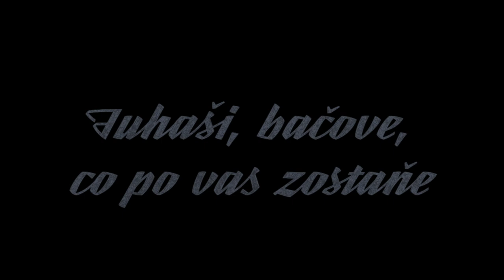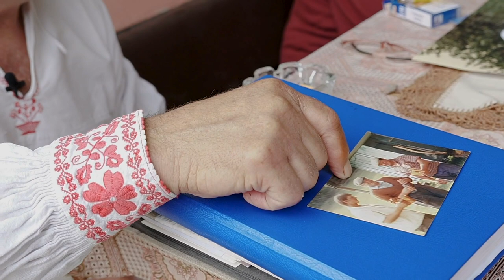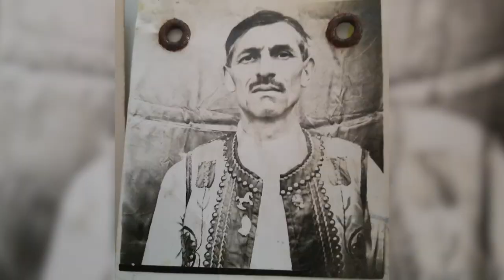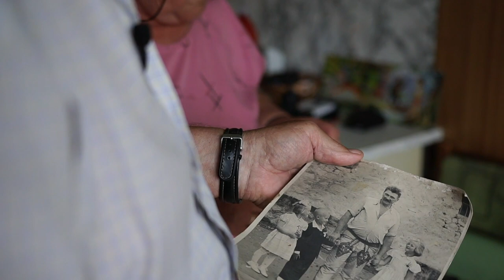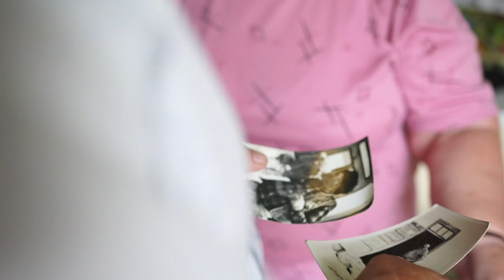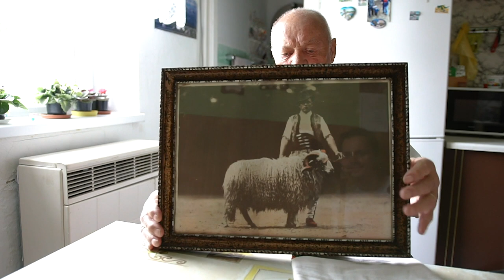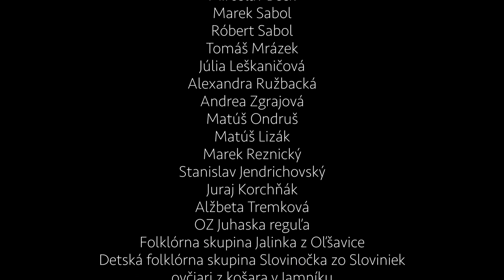Juhaši, bačove, co po vas zostaňe - Mgr. Peter Kováč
Nesúťažná snímka
Medzinárodný filmový festival „Folklór a tradície“ 2021
Mesto Hriňová usporiada v dňoch 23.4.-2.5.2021 ôsmy ročník medzinárodného filmového festivalu „Folklór a tradície“ v online priestore na YOU TUBE na profile MsKS Hriňová. Medzinárodný filmový festival „Folklór a tradície“ je tematickou súťažou neprofesionálnych filmov.
Pozri si všetky filmy v zozname Filmový festival „Folklór a tradície“  a vyber si svojho víťaza.
Daj mu LAJK alebo pridaj svoj komentár v termíne 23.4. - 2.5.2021.